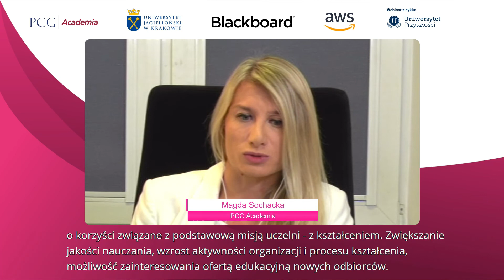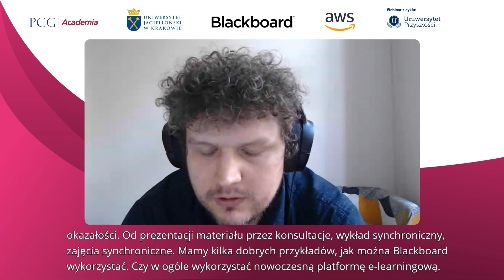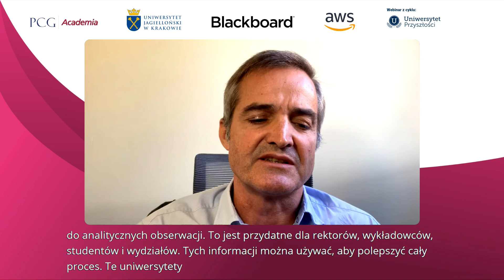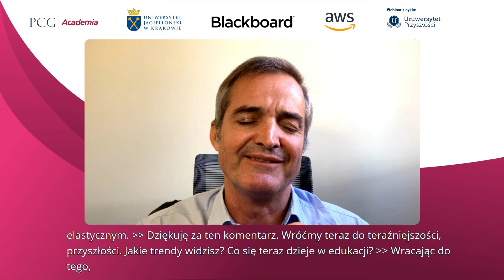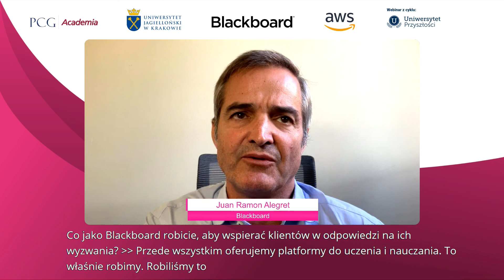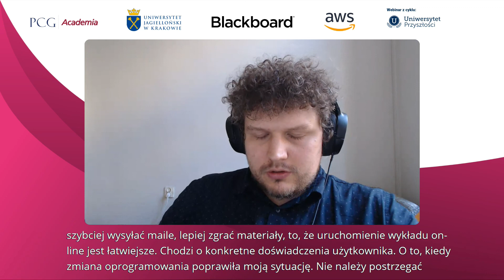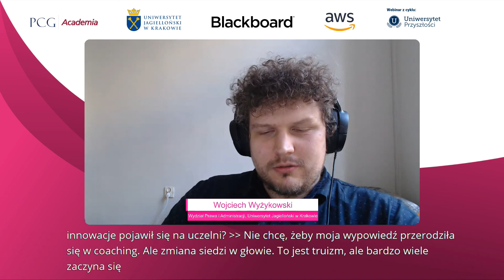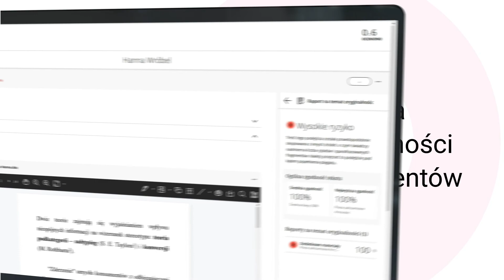Zwiększanie zasięgu i efektywności kształcenia zdalnego poprzez innowacje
Zwiększanie zasięgu i efektywności kształcenia zdalnego poprzez innowacje — rozmowa z przedstawicielami Uniwersytetu Jagiellońskiego, Blackboard i AWS

Systemy IT dostarczane jako rozwiązania chmurowe stały się już standardem w skali światowej, w tym również w sektorze szkolnictwa wyższego. Także polskie uczelnie powoli adoptują model chmurowy, doceniając skalowalność, wysoki stopień bezawaryjności i szybki rozwój nowych funkcjonalności gwarantowany przez dostawców tych rozwiązań. Aspekty te, są szczególnie istotne w kontekście tworzenia hybrydowych modeli kształcenia, łączących naukę w trybach zdalnym i stacjonarnym.

Uniwersytet Jagielloński jest jedną z uczelni, która szybko dostrzegła zalety chmury. Podczas webinaru, przedstawiciele Uniwersytetu, a także firm Blackboard i AWS, opowiedzą o realizowanych wspólnie przedsięwzięciach, w tym wdrożeniu platformy Learn Ultra oraz budowaniu nowej platformy MOOC do dostarczania kursów otwartych osobom spoza Uczelni.

Porozmawiamy o tym, w jaki sposób realizowane projekty wspierają uczelnię w cyfrowej transformacji, przekładają się na zwiększenie jakości kształcenia oraz poszerzenie oferty edukacyjnej. Przedstawicieli Blackboard i AWS zapytamy jak współpraca obu firm kształtuje portfolio rozwiązań dla uczelni i jakie korzyści z oferowanych rozwiązań dostrzegają ich użytkownicy końcowi. Dyskusja dotyczyć będzie także najlepszych praktyk w zakresie wdrażania innowacyjnych technologii w nauczaniu i kluczowych aspektów dla sukcesu takich wdrożeń.